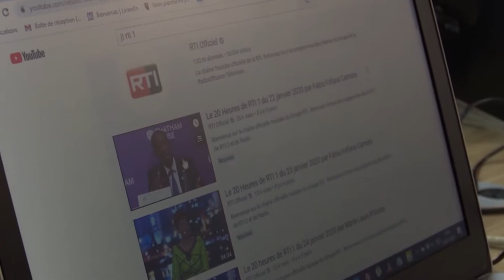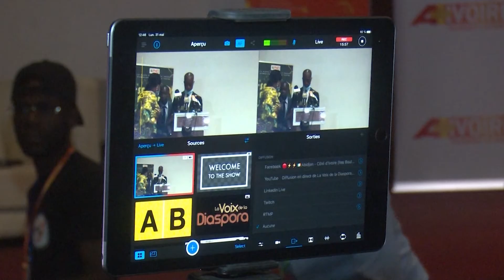Média: Les acteurs de la presse numérique primés